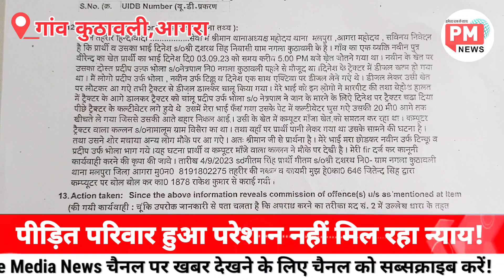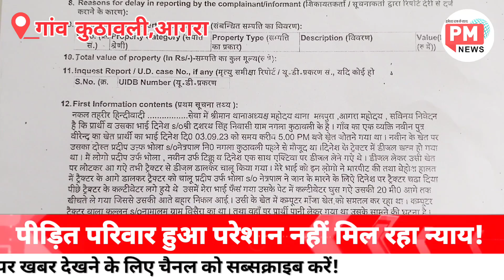Agra News: अधिकारियों के दफ्तरों के चक्कर काट रहा पीड़ित! नहीं मिल रहा न्याय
न्याय के लिए लगाई गुहार
Agra Police
Agra news
agra news in hindi
agra police news
agra news today
hindi news
latest news
agra news live
up latest news
agra latest news
hindi news live
breaking news